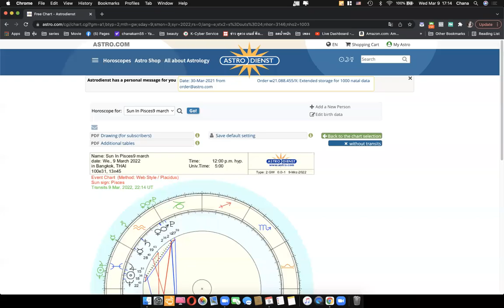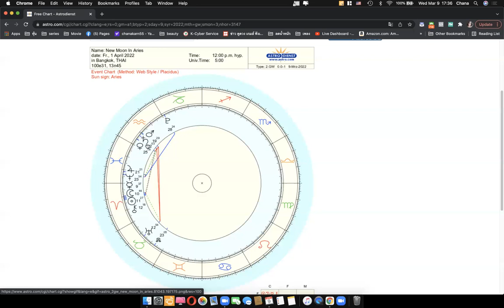ดูดวงโหราศาสตร์ตะวันตกราศีมีน เดือนมีนาคม 2565